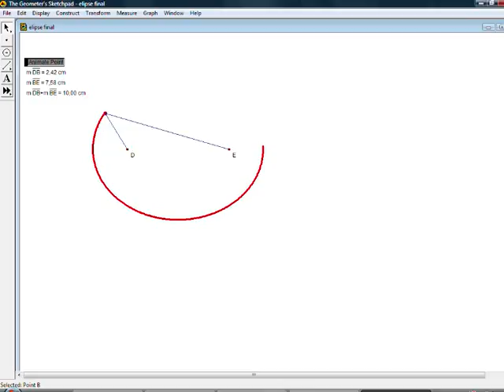Passeios matemáticos - elipse